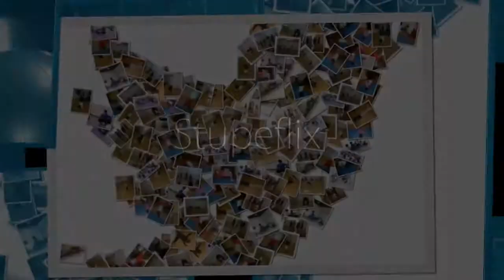My Stupeflix Video